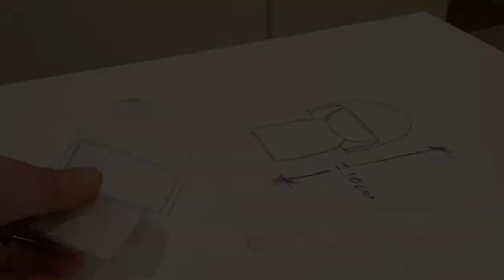How to make maxi Kimmidoll inspired with Homemade Clay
This maxi Kimmidoll is about 10-11 cm. I use homemade clay I've made few days ago to make the doll.

You will see in the video that I have recycled styrofoam packaging to form the doll's head and body. Yeah..we don't need to spend lots of money to create something we like or things for collection.

Indeed this doll is one of my favorite figurine collection now. I may want to make more of it in different  design and colors.

Btw, this tutorial can be used for store-bought air dry polymer clay or traditional cold porcelain clay.

If you want to buy clay, you may want to check my recommendation